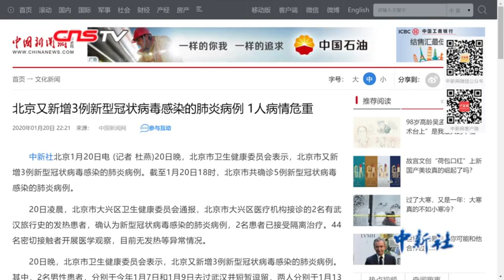新型冠状病毒确认人传人 中国专家称社会影响不会像SARS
近日，随着各地筛查力度的不断增强，中国多地发布了新型冠状病毒感染肺炎确诊病例。1月20日，中国国家卫健委召开新闻发布会，由钟南山担任组长的国家卫生健康委高级别专家组介绍了新型冠状病毒目前的疫情。